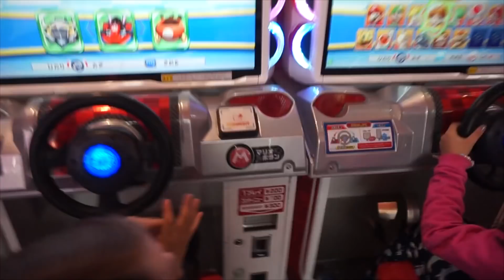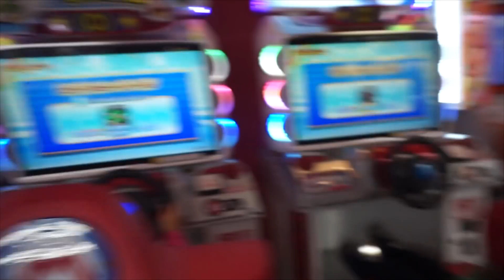Barry Sparks - Too young to drive?!